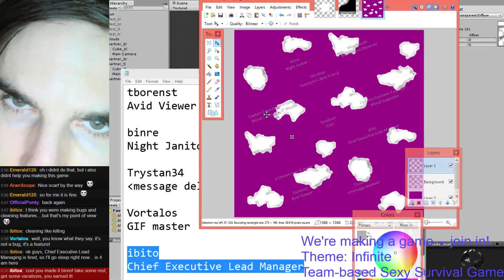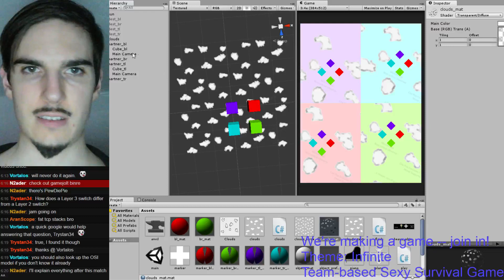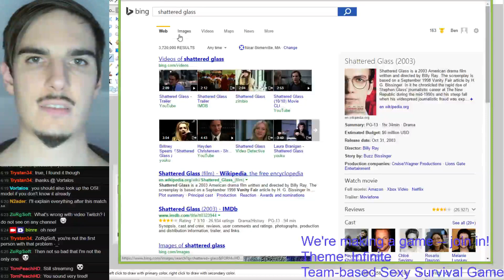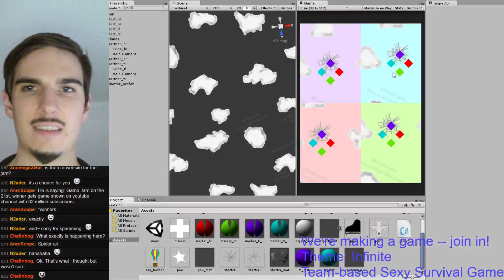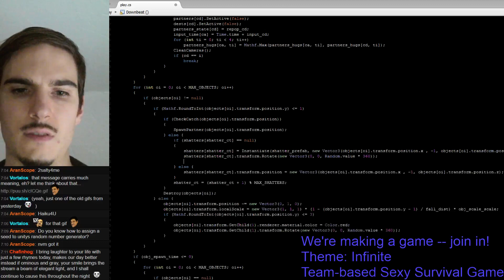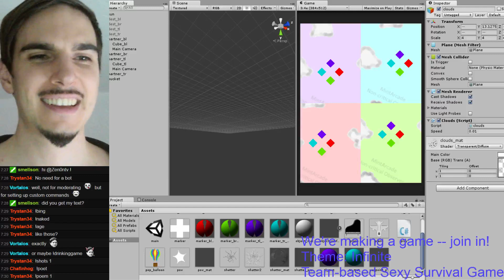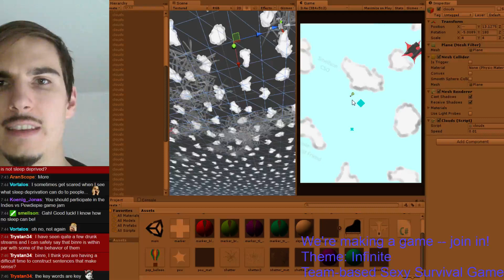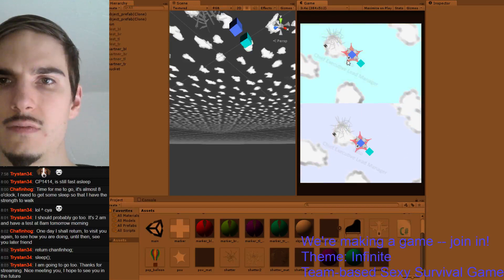Stream Jam Marathon: "Team-based Sexy Survival Game" Won the Vote - 11 / 12